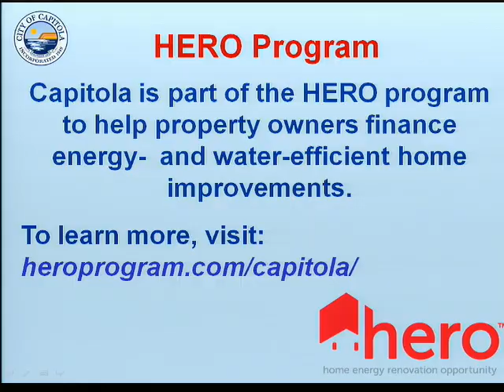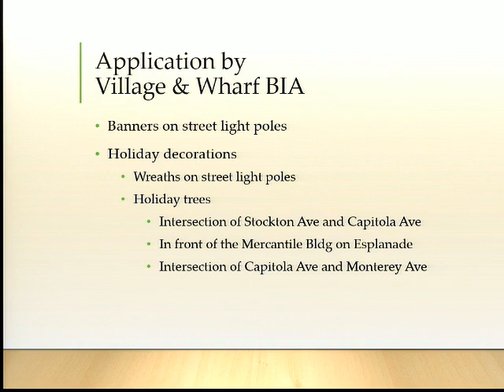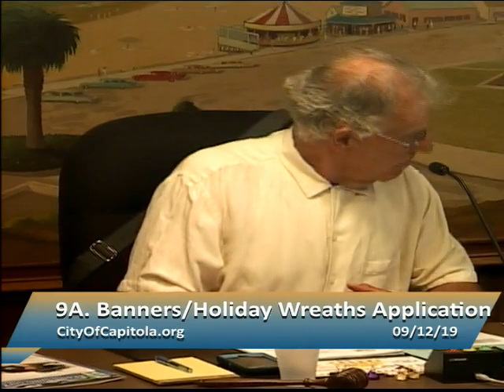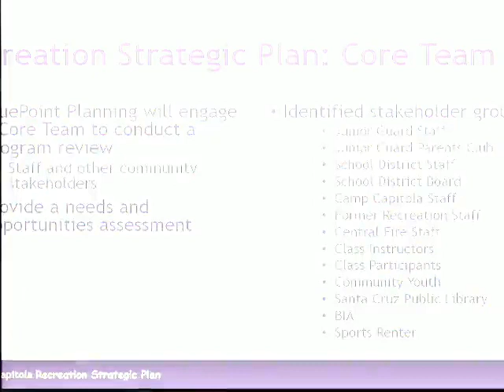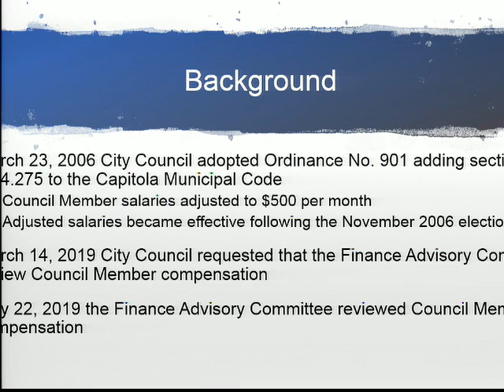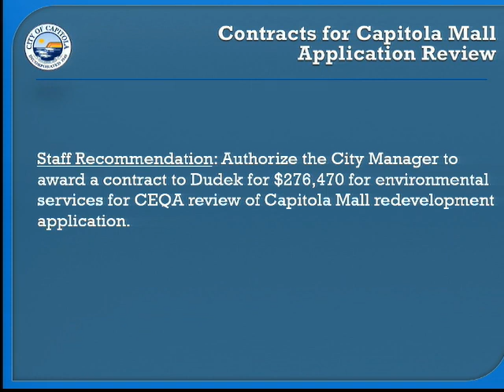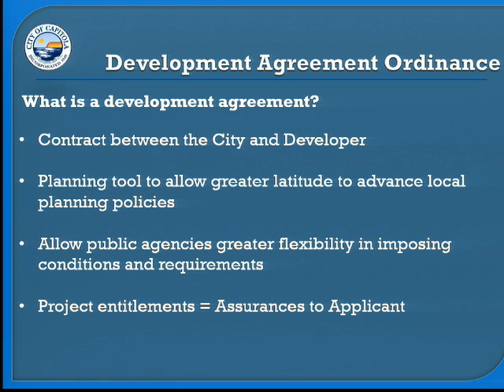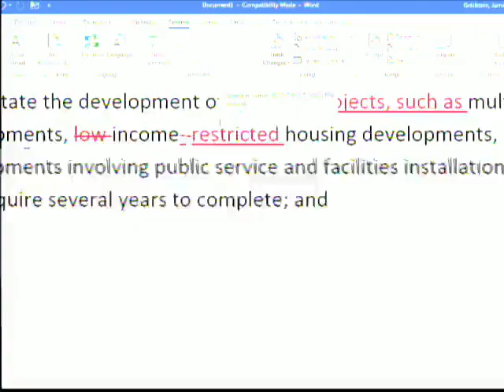City Council Meeting September 12, 2019